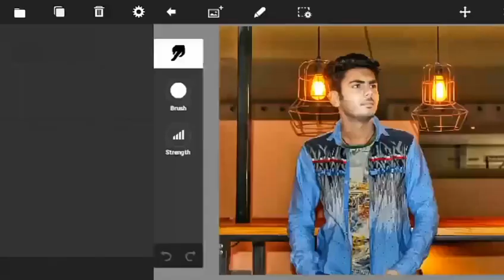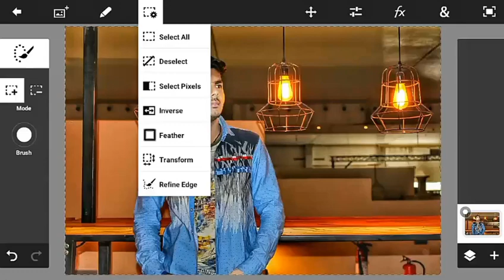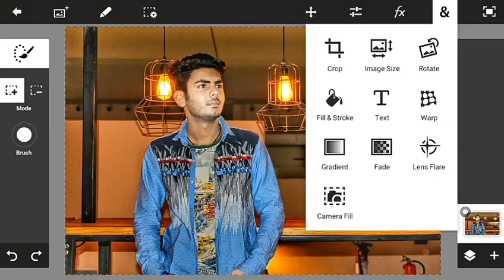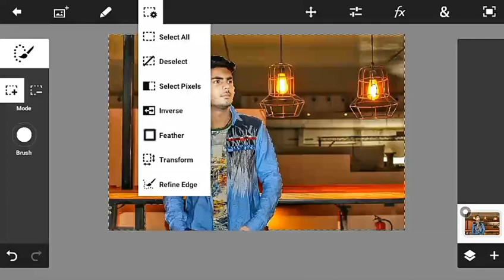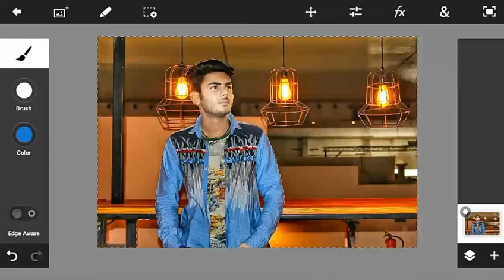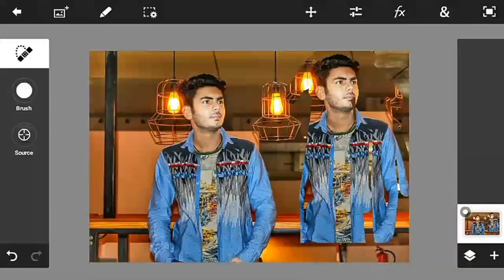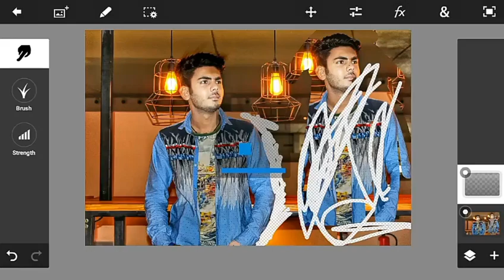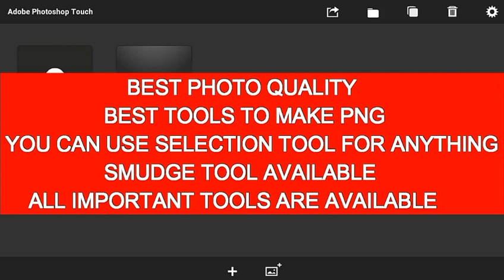PS TOUCH PHOTOSHOP TOOL DETAILS [ANDROID] IN HINDI 2020 BY SANDEEP EDITZ!